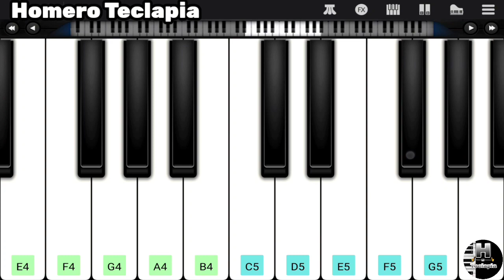Harry Styles - As It Was (PERFECT PIANO) EASY Piano Tutorial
Harry Styles - As It Was piano mobile